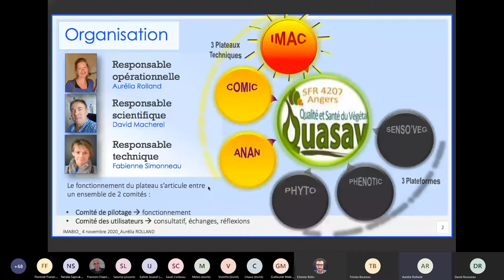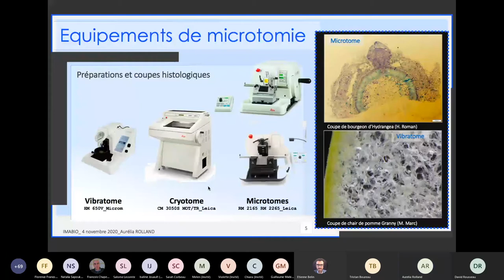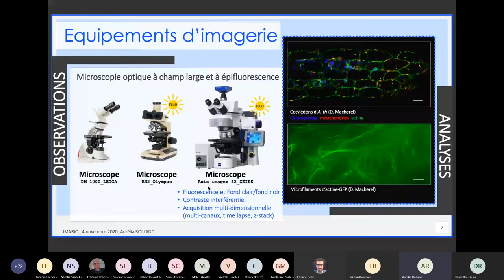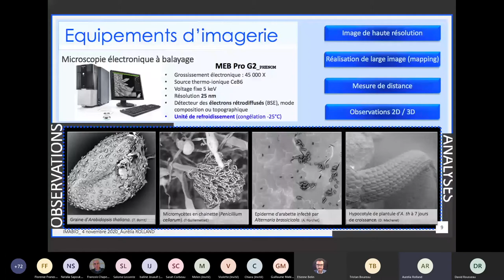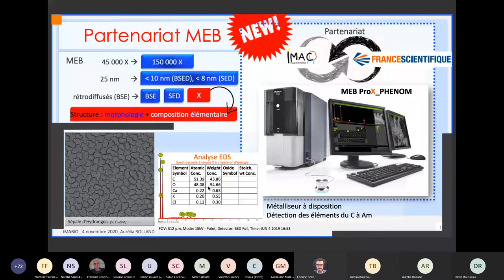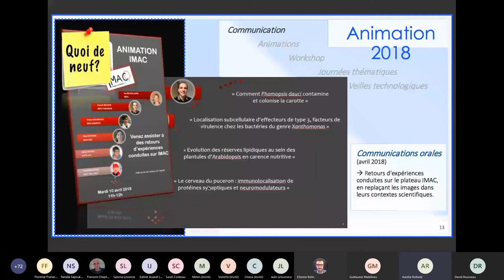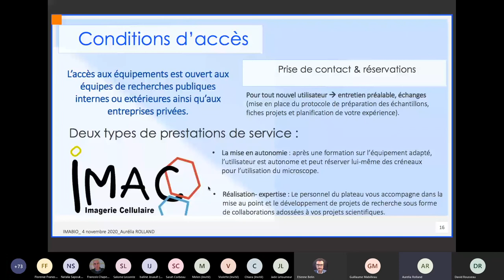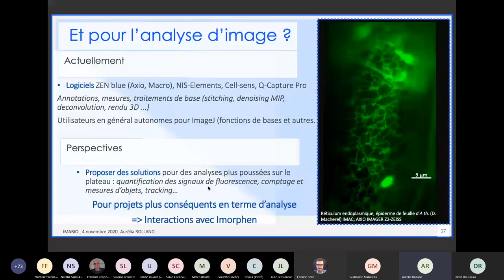IMAC Platform By Aurelia Rolland (4 nov. 2020)